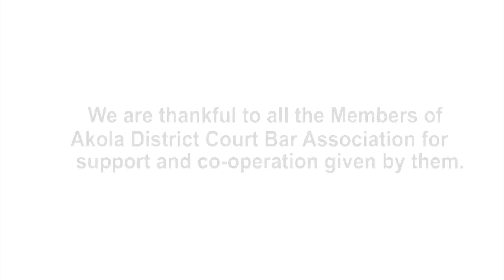How Civil Side functions in Akola court by Adv M L Shah